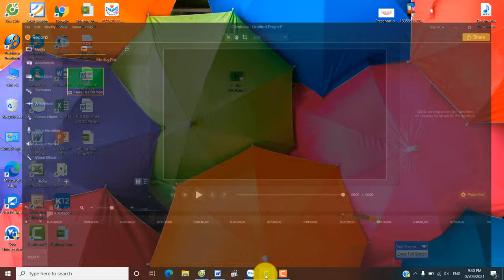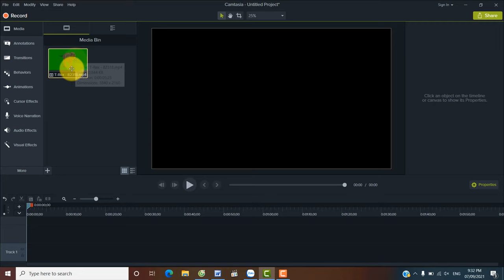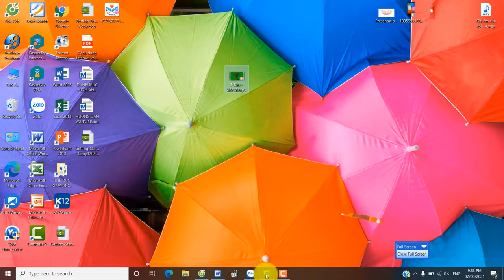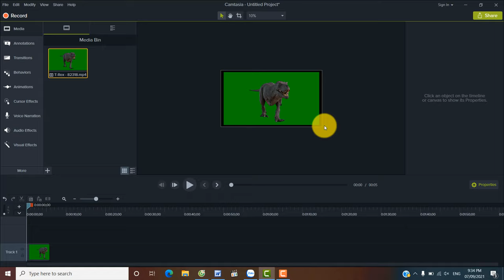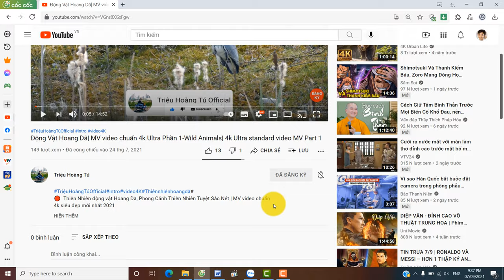Cách xuất bản video 4K trên phần mềm Camtasia 9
☞ Hướng dẫn cách xuất bản video chuẩn 4K trên Camtasia 9
🔴🔔 🔰 Nguồn Nhạc:
👉 Song: Vexento - Tevo